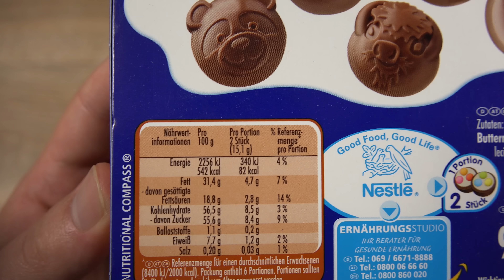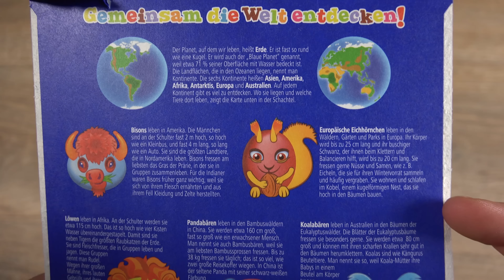Nestle SMARTIES Family Fun